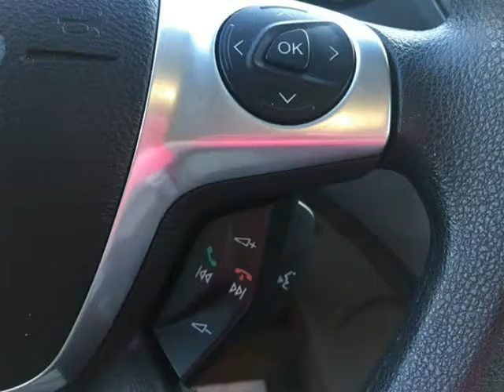2013 Ford Escape SE FWD (Mobile, Alabama)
SKCO Automotive
7354 Airport Blvd.